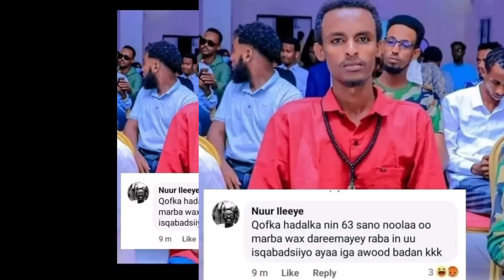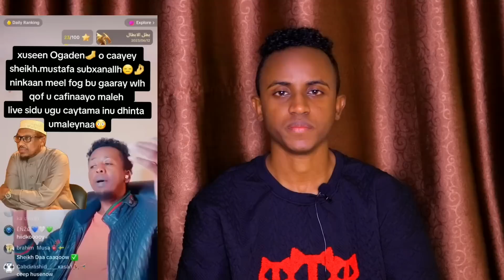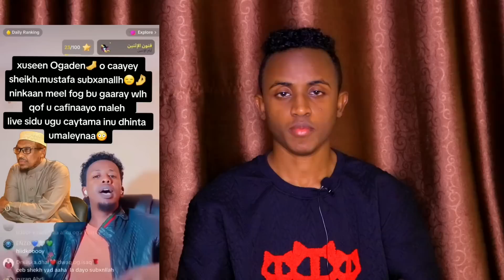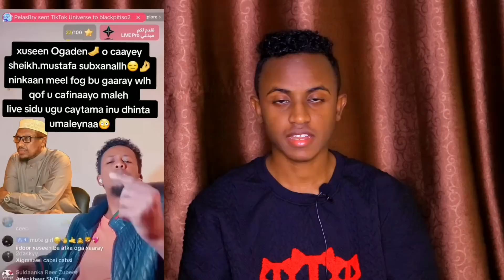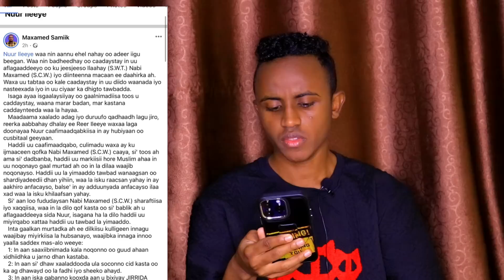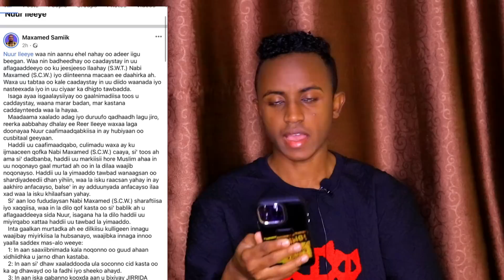DEG DEG SH MUSTAFE IYO NABIGA OO SI XUN LOO AFLAGAADEEYAY 😭😭